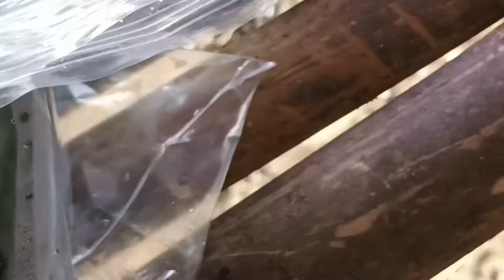Nangaha shell at naligo sa dagat